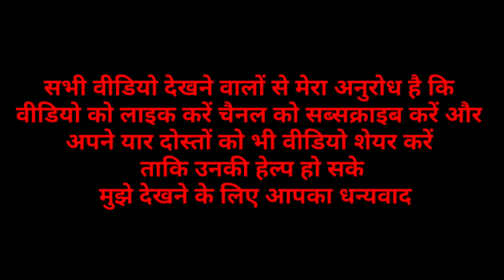दौसा बस स्टैंड राजस्थान || Dausa Bus Stand Rajasthan || Raaz Saarwan Vlogs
ऐसी जानकारी के लिए हमारे चैनल से जुड़े रहे

इस वीडियो में मुझसे कोई गलती हुई हो तो कृपया मुझे क्षमा करें 🙏🏻🙏🏻🙏🏻🙏🏻🙏🏻🙏🏻🙏🏻

अगर मुझसे कोई बात करनी हो तो मुझे इंस्टाग्राम पर भी फॉलो कर सकते हैं।